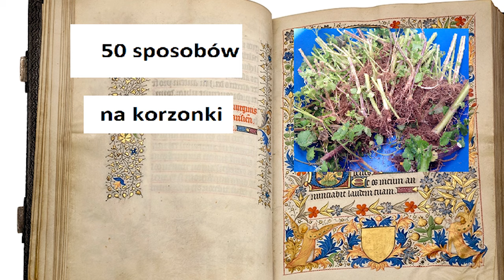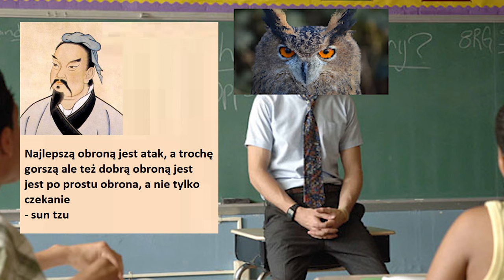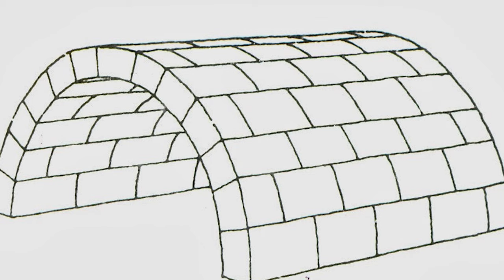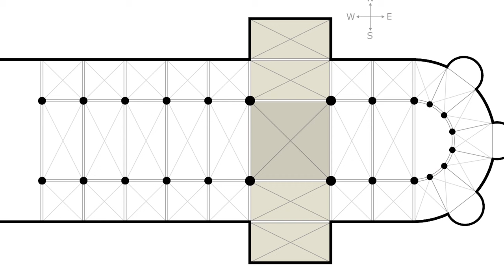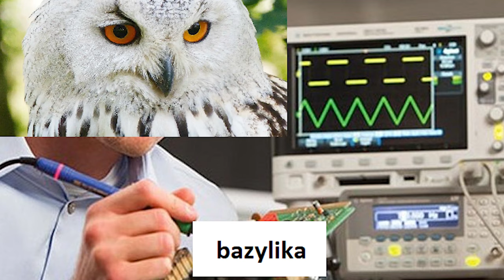STYL ROMAŃSKI ISTNIEJE I MOŻE CIĘ SKRZYWDZIĆ (przydatna powtórka do matury na dzień lub rok przed)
ŚLEDŹ NAJGORTĘSZY PROFIL NA POLSKIM IG   @puchacztube

🦉 Sociale
@puchacztube [instagram]
@tuuurczi [instagram]

Materiał jest pomocny do nauki i do relaksu. Jesli sie podoba zareaguj entuzjastycznie na ten film i ogladaj go kilka razy dziennie z roznych urzadzen o roznych IP. W tym odcinku epoka literacka - barok, sarmacja, motywy barokowe (a raczej ich brak) itp itd takie tam